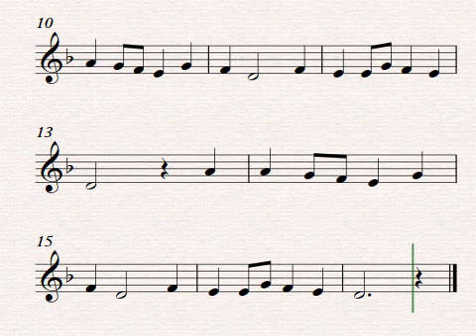Os Olhos de Marianita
Canción Tradicional Portuguesa